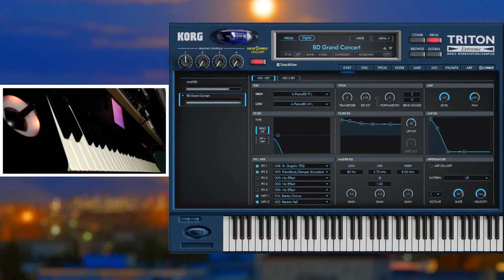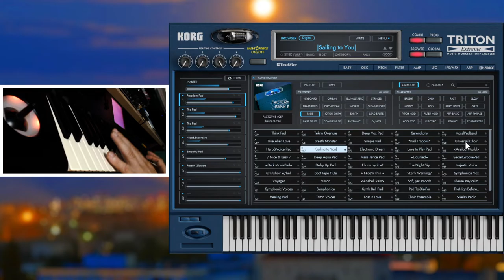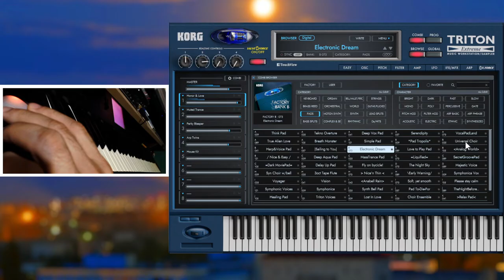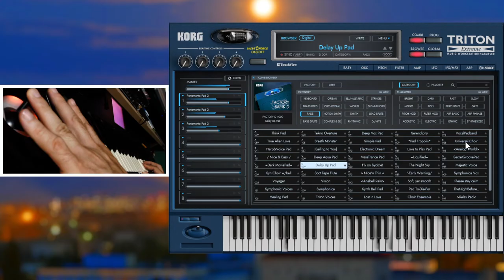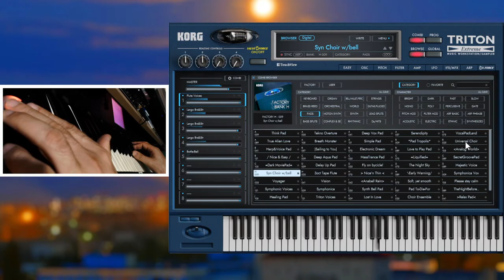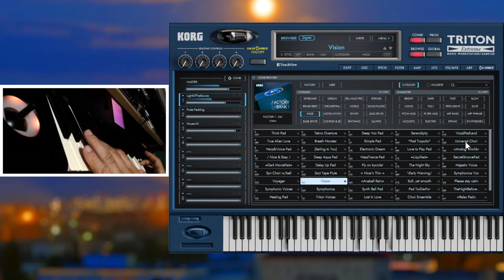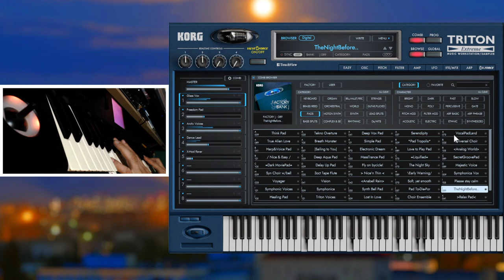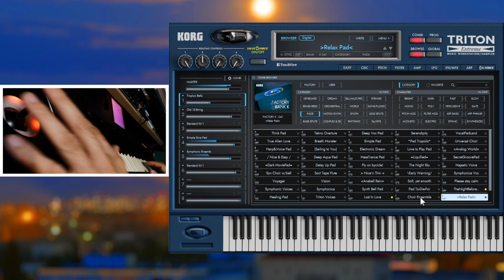♫ Korg Triton Extreme VST / All Pads Combo / KORG Collection 3 / New Release / Demo Sound ♫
KC TRITON
MUSIC WORKSTATION